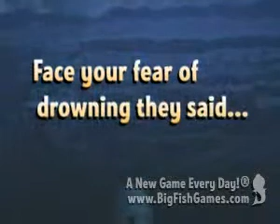Epic Escapes: Dark Seas / Hidden Objects Game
- Download Epic Escapes: Dark Seas

For as long as you can remember, you've always had the same nightmare... a giant wave hitting your ship and then drowning. After deciding that the best way to overcome your fear is to face it, you buy a ticket for the Dark Seas' cruise liner maiden voyage. Unfortunately, your worst nightmare becomes a reality and a giant wave hits, causing the ship to capsize. Escape a grizzly fate in Epic Escapes: Dark Seas, a fun Hidden Object Puzzle Adventure game!